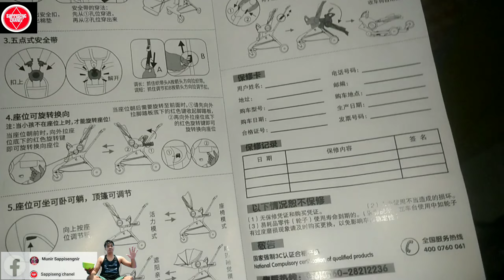stroller baobaohao V9 bisa di ubah bentuk dengan ujung endingnya bikin melongo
stroller baobaohoa v9 sangat rekomendasi bagi teman teman yang punya baby,  ini bisa di ubah ubah bentuk sandarannya sampe 90•¤, jadi bisa disandarin bisa juga di tidurin,  dan paling terpenting ini bisa di pakai lama sampe sekitaran berat badan anak nyampe 12 kg,

 dan cara masangnya juga simple banget g usah pake kunci kunci dan sebagainya tinggal ikutin aja buku panduannya,

dan di vidio saya menjelaskan tentang gimana cara menggunakan tombol tombol yang ada pada stroller baobaohoa V9 ini,
jadi kalian tinggal ikutin aja vidio ini saya pastikan anda pasti merekomendasikan juga barang ini,

  jika mau beli lewat belanja online silahkan masuk di toko pedia silahkan masuk ketik toko mahahoki secara otomatis barang ini langsung muncul, ini produk impor dari china jika dilihat dari buku panduaannya.